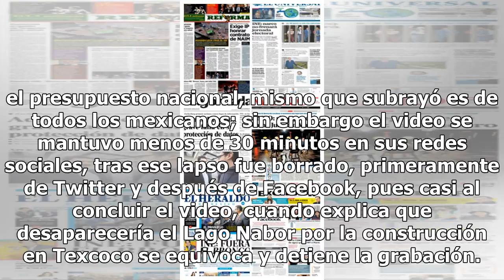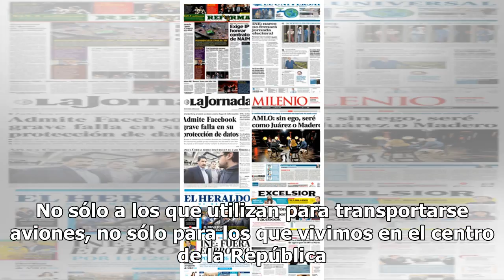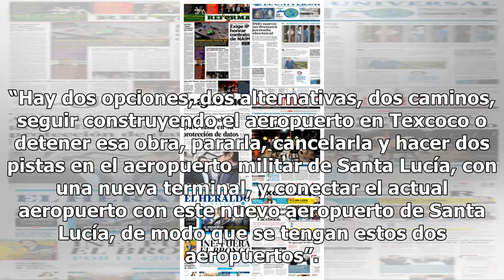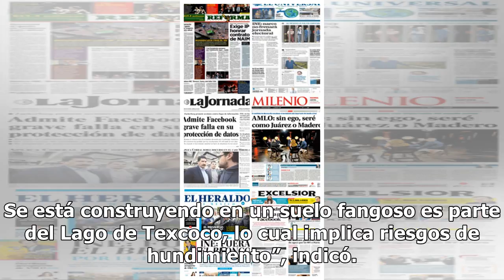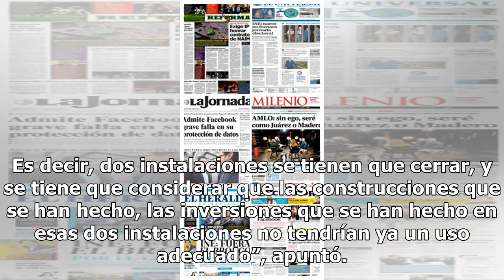Llama por media hora AMLO a participar en consulta pública del NAIM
El presidente electo Andrés Manuel López Obrador, hizo un llamado público a través de sus redes sociales para que la gente participe en la consulta que planea realizar para determinar el destino que habrá de tener la obra de construcción del Nuevo Aeropuerto de Internacional de México (NAIM), del cu...